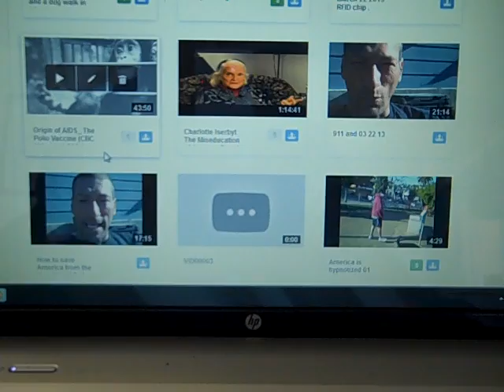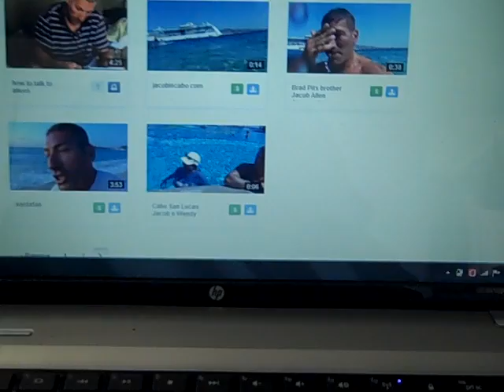You Tube is deleting my videos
You Tube is deleting my videos. So I posted this so everyone knows about all of my videos. I have to do this because you tube keeps deleting my work.